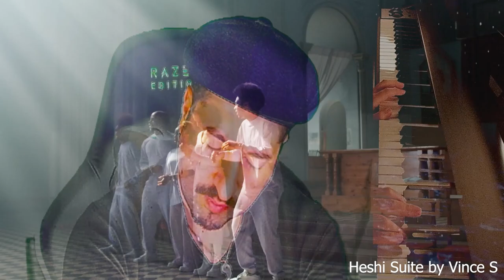Heshi Suite by Vince S (Neutron Mix)